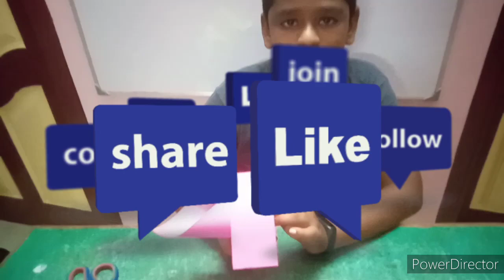PAPER PLANE//R and D Vlogs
HI FRIENDS YOU ARE WATCHING R AND D VLOGS TODAY I AM GOING TO MAKE A PAPER PLANE...